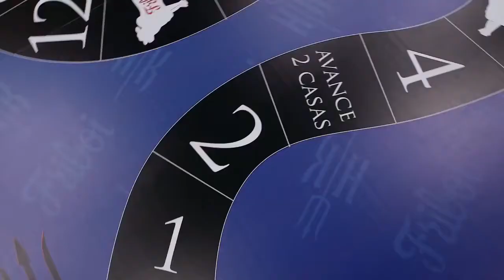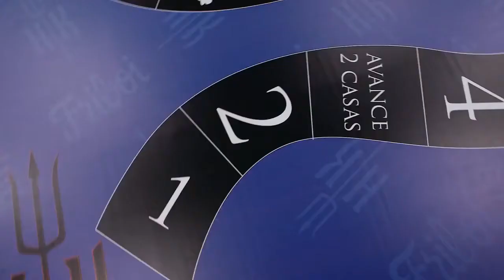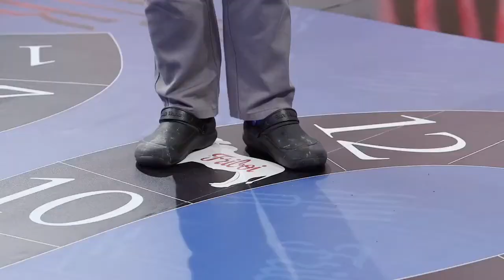Hell's Kitchen | Cozinha Sob Pressão - Temporada 3 - Episódio 6 (Parte 1)